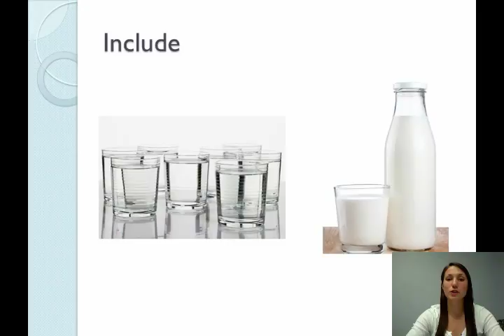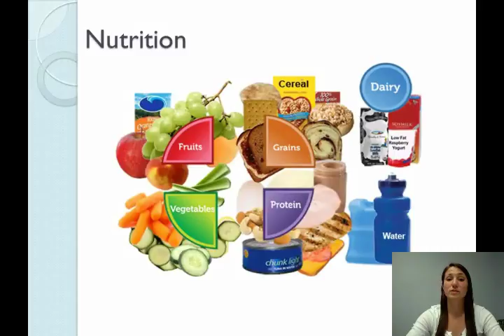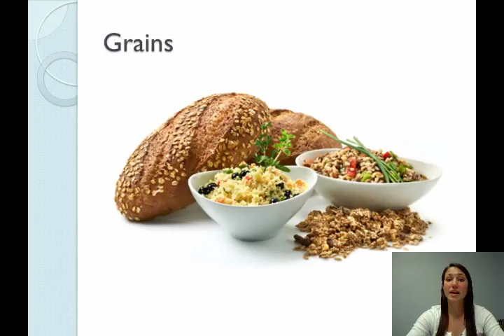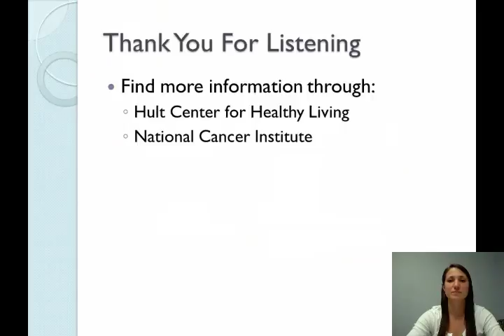Nutrition After Cancer Treatent